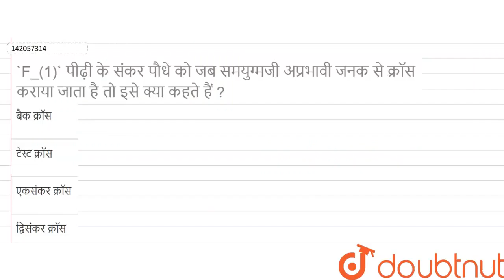F_(1) पीढ़ी के संकर पौधे को जब समयुग्मजी अप्रभावी जनक से क्रॉस कराया जाता है तो इसे क्या कहते हैं...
Class: 12
Subject: BIOLOGY
Chapter: वंशागति एवं विविधता के सिद्धांत
Board:Bihar Board

👉 Have Any Query? Ask Us.